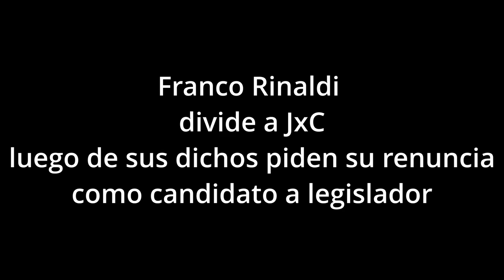Franco Rinaldi divide a JxC luego de sus dichos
El primer candidato a legislador Franco Rinaldi, motorizado por Jorge Macri no para de generar repudio entre propios y ajenos, a sus polémicas declaraciones sobre arancelar la educación universitaria cuando él se beneficio de la gratuidad de la UBA, la denuncia de que es un «ñoqui» en la Auditoría General de la Nación donde lleva 9 años con un sueldo que supera los $500 mil pesos y no concurre desde antes de la pandemia, se le suma sus declaraciones sobre temas sensibles donde exterioriza su forma de pensar.

Si bien es grave que alguien se burle públicamente de temas como la elección o preferencia sexual de otros, banalice los femicidios y llame a los pobres negros o diga que la 31 se soluciona con un lanzallamas.

Dentro de su propio espacio político JxC se quieren despegar de él y aclaran que repudian sus dichos y piden su renuncia como candidato con una lógica acertada de que no hacerlo es avalar un candidato que pasa por sobre la Ley. Mariela Coletta, presidenta de la UCR Capital ha sido muy firme al respecto y se valoran sus argumentos.

Tampoco desde la AGN se han expedido al respecto de la denuncia contra Rinaldi, que debería ser despedido y devolver los sueldos percibidos por los que no trabajo y por ende no le correspondían cobrar, no hacerlo es encubrir un claro acto de corrupción.